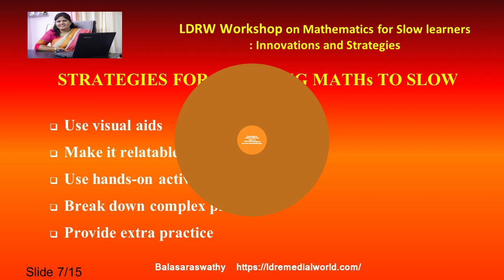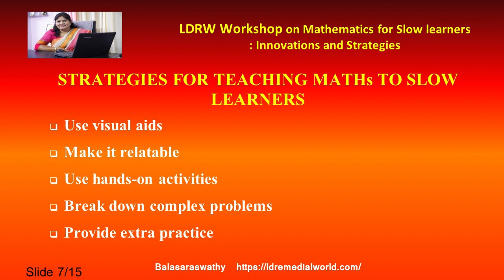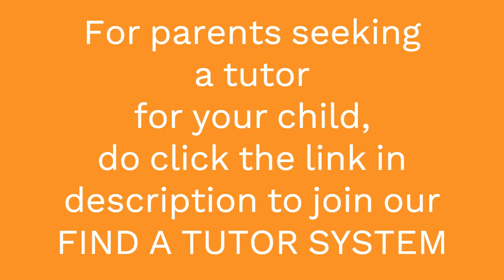Strategies for teaching Math's to slow learners- Part3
To get valuable tips frequently you can also  join my VIP Whatsapp group, where I coach teachers, how to improve their  income, by teaching  using effective remedial strategies.
If you are a TEACHER who wants to help children overcome learning problems and earn a passive income then,  I invite you to my upcoming webinar to Become a Successful Remedial Educator.

If you are a PARENT, looking for a Tutor for your child, who has learning issues, then please click the link below and connect with the skilled and trained Remedial Tutor